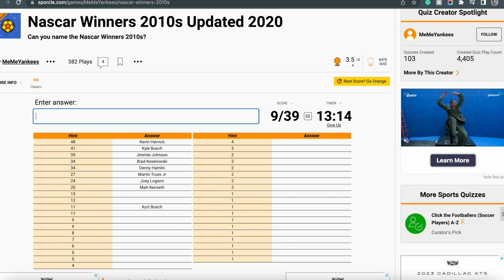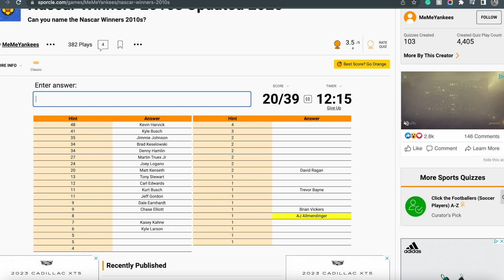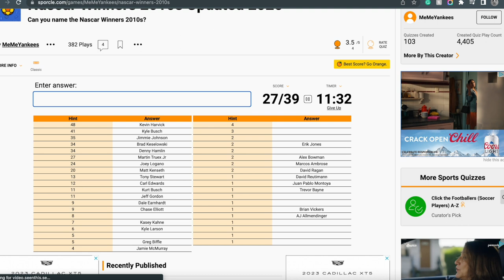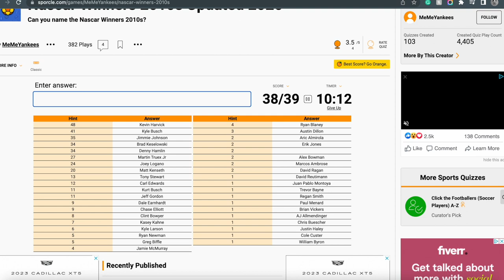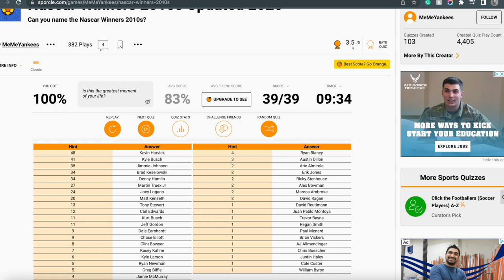BrakeHard Podcast | NASCAR New Hampshire, IndyCar Toronto, Sporcle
NASCAR was in New Hampshire this past weekend. IndyCar had a solid race in Toronto. Sporcle is back. And Nate the dog makes an appearance.